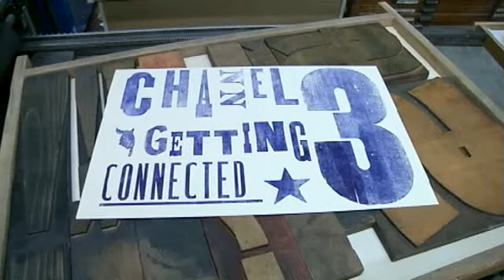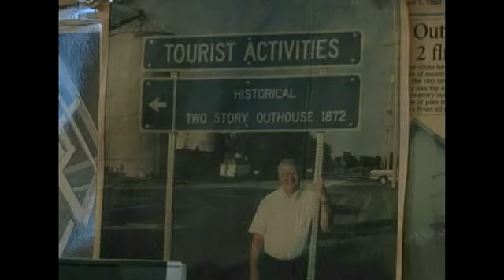ciLiving Celebrates its Second Anniversary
ciLiving's Joe Barlow shares some of his favorite stories from the last two years.